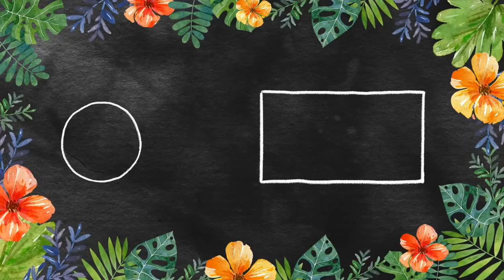33 Free YouTube Outro End Screen Templates Video Animations for KineMaster Premiere Pro After Effect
Intro Maker Textures 46 videos

20 More Vacation Beach Holiday Video Backgrounds.zip 350.5 MB

30 More Vacation Beach Holiday Video Backgrounds.zip 484.9 MB

20 Nature Video Background Free Stock Footage.zip 392.0 MB

30 Nature Video Background Free Stock Footage.zip 602.2 MB

24 More New Intro Maker Textures videos.zip 379.7 MB

31 Free Texture Stock Video Footage and Animated Video backgrounds.zip 429.0 MB

32 Free Texture Stock Video Footage and Animated Video backgrounds.zip 511.6 MB

33 Free Texture Stock Video Footage and Animated Video backgrounds.zip 520 MB

28 Free Texture Stock Video Footage and Animated Video backgrounds.zip 501.9 MB